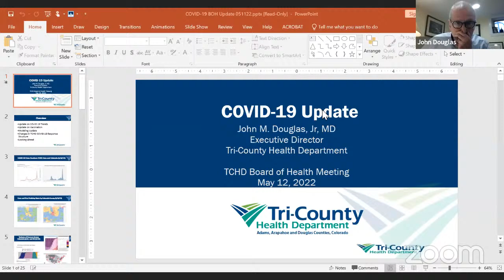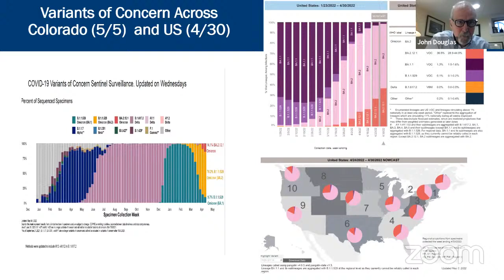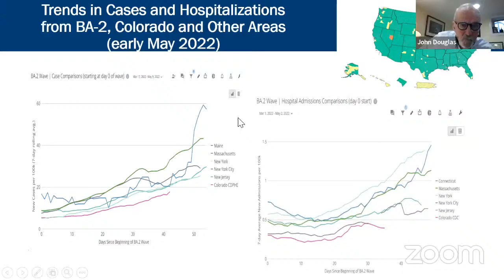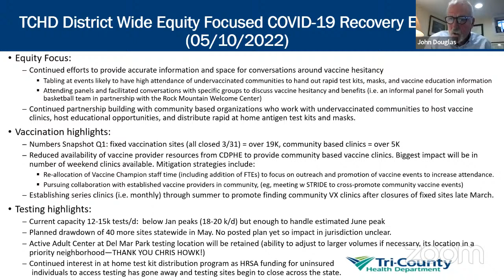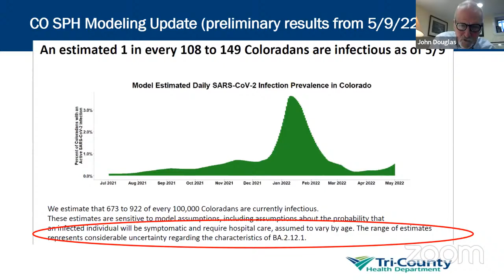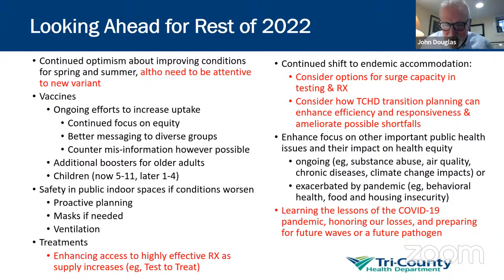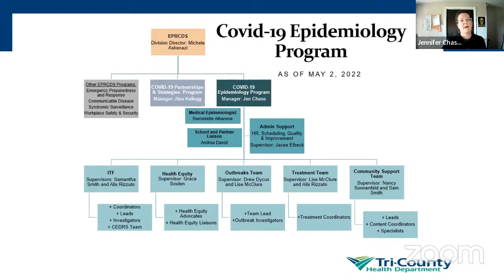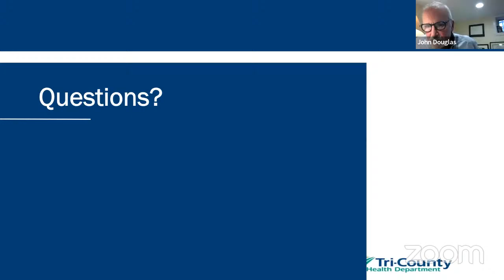May 12, 2022 - Regular Board of Health Meeting